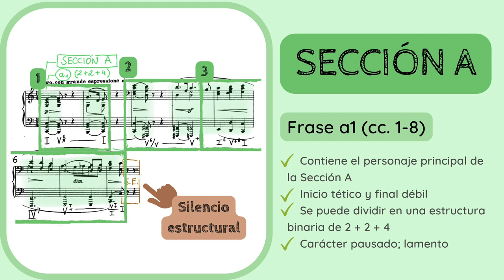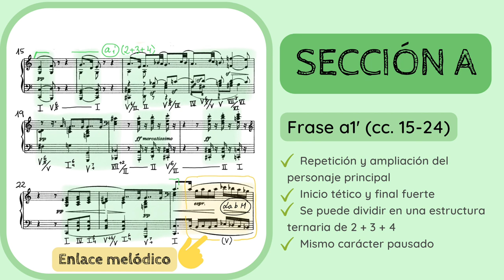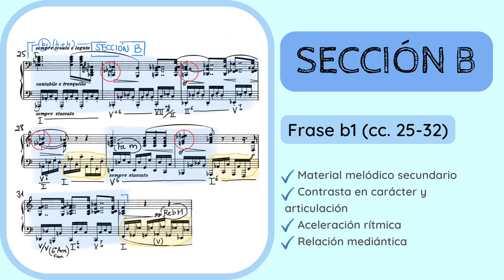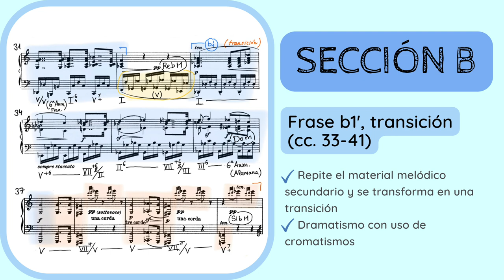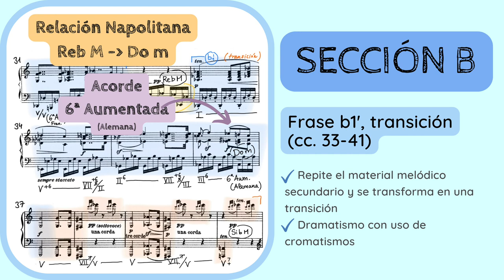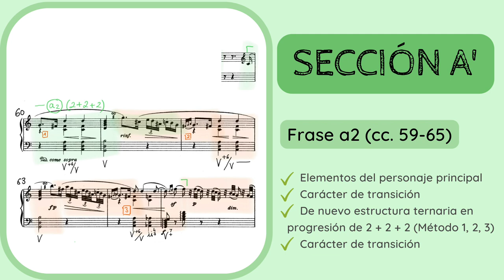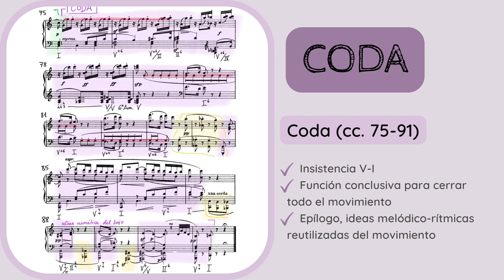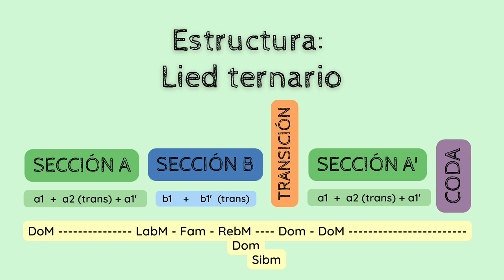🔍ANALISIS MUSICAL - Sonata No. 4 de Beethoven, 2o movimiento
✅😮ANALIZA y DESCUBRE los detalles del 𝘚𝘦𝘨𝘶𝘯𝘥𝘰 𝘮𝘰𝘷𝘪𝘮𝘪𝘦𝘯𝘵𝘰 de la 𝘚𝘰𝘯𝘢𝘵𝘢 𝘕𝘰. 4, 𝘖𝘱. 7 (1796) de Ludwig van Beethoven (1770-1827).
1️⃣ 0:00 Introducción y contextualización
2️⃣ 1:48 Estilo compositivo y sistema de análisis
3️⃣ 3:06 Análisis formal. SECCIÓN A
4️⃣ 12:00 SECCIÓN B
5️⃣ 16:10 Transición
6️⃣ 18:56 SECCIÓN A'
7️⃣ 20:58 Coda
8️⃣ 23:47 Esquema formal (disculpad por la pequeña errata del esquema ya que las frases no son correctas)

No dejes de escuchar de Beethoven:
🔊🔊 𝘖𝘷𝘦𝘳𝘵𝘶𝘳𝘢 𝘌𝘨𝘮𝘰𝘯𝘵 𝘖𝘱. 84 (1810)

Si quieres apoyar mi proyecto y labor divulgativa